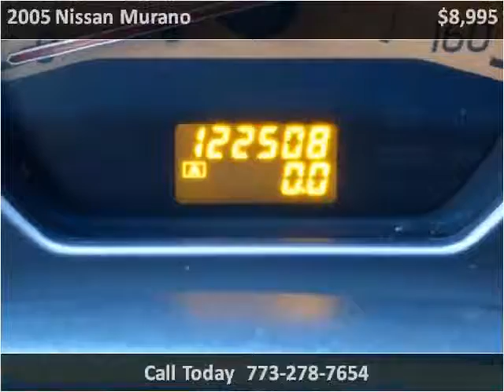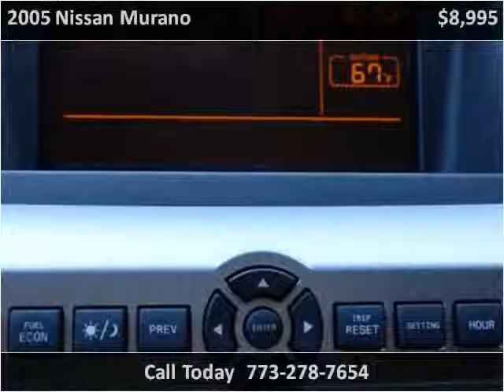2005 Nissan Murano Used Cars Chicago, Burbank IL